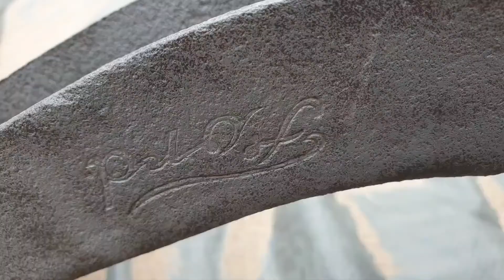Ford Model T Restoration/Build | Part 1 The Frame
Hi this is the beginning of my 1927 model T runabout restoration/build project.

In this video I begin to restore the frame.